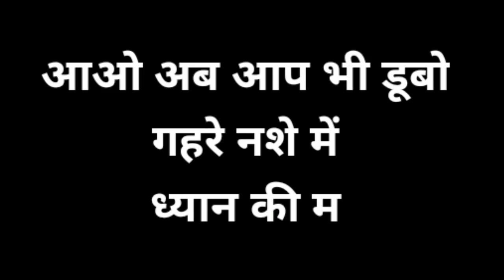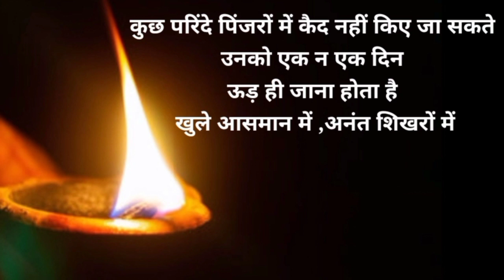ध्यान की मस्ती का नशा ! 😍 नाचो पागल हो कर ..जीवन को उत्सव बनाओ. नाचता, हंसता हुआ सन्यास unique dance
ध्यान की मस्ती का नशा ! 😍